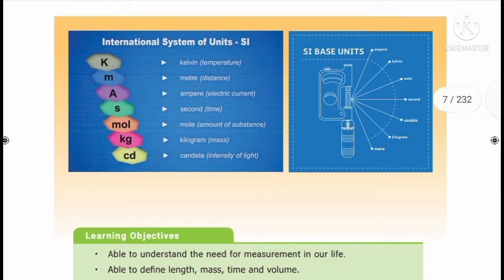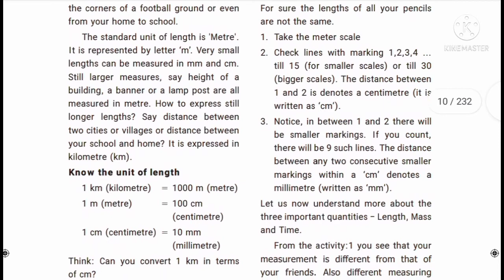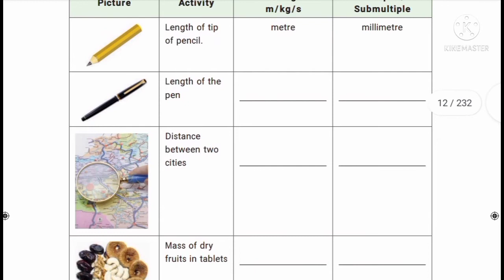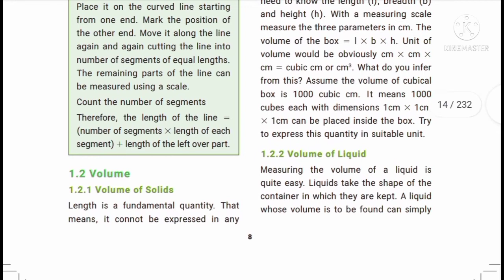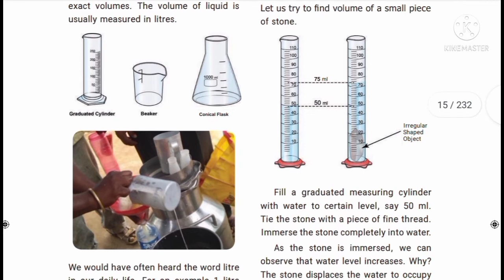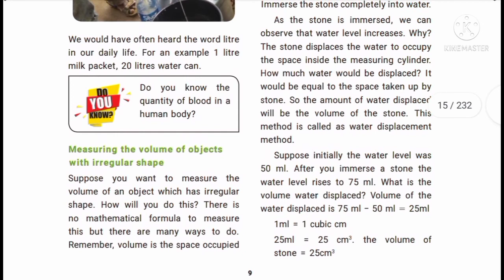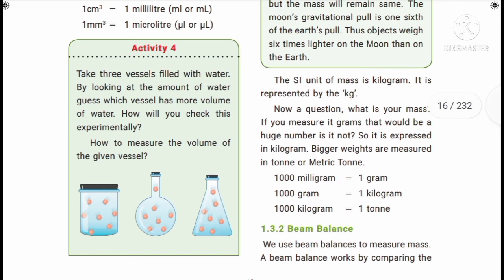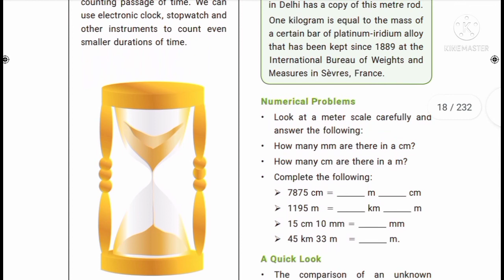6th Science new book | Physics | Term 1 | Unit 1 - Measurement | TNPSC | SSC Exams